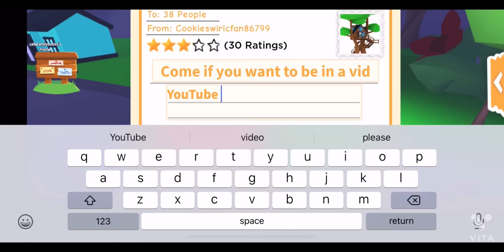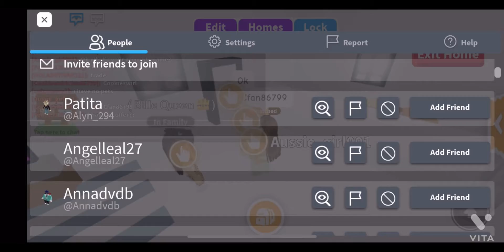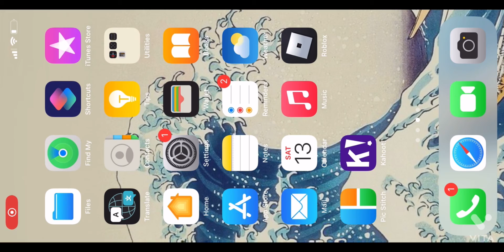Fans!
This is for my Roblox  friend: Aussie_girl001!  I also thought, “Ooh!” “A fan!” For the first one! But I was wrong..

Thanks! For being nice.

Sincerely, Urfriendemi or Cookieswirlcfan86799!